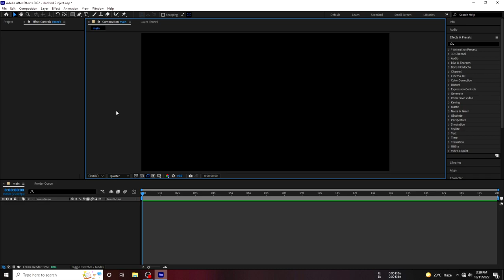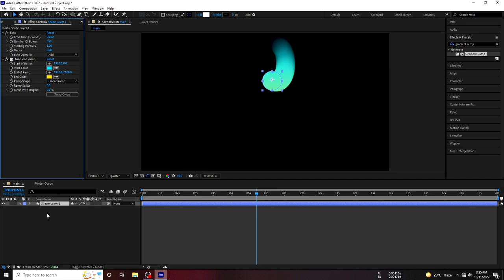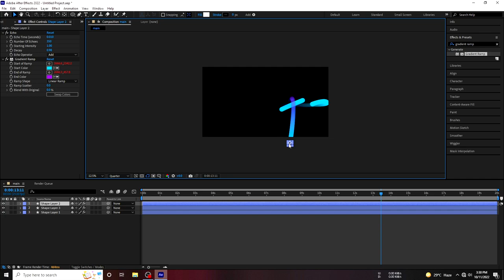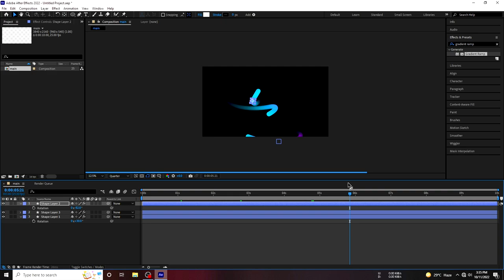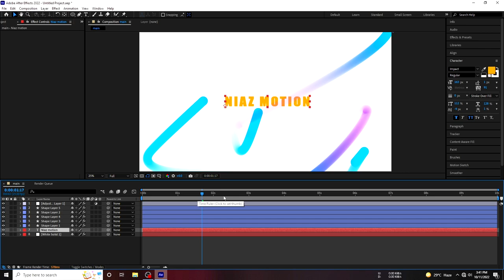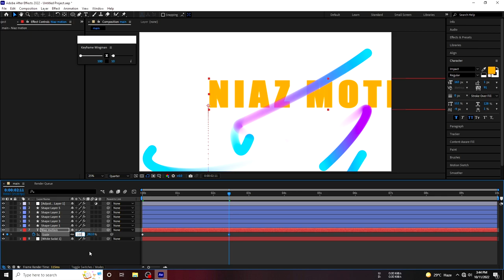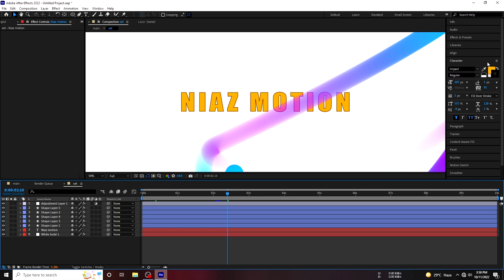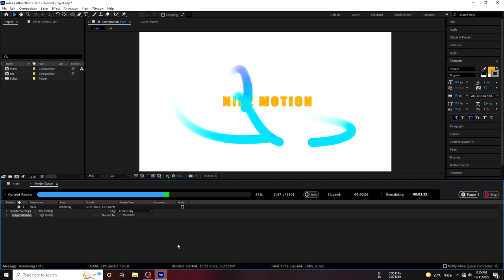How to Loop Animations & Compositions | Loop Expression in After Effects | After Effects 2022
Cover Topic
How to Loop
How to Loop Animation
Loop Expression in After Effects
loopout expression after effects
how to loop in after effects